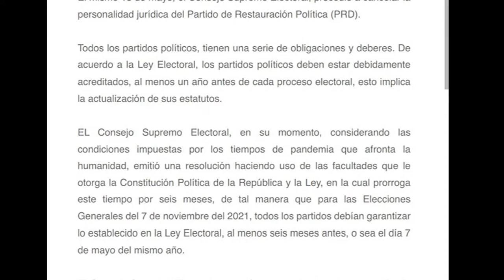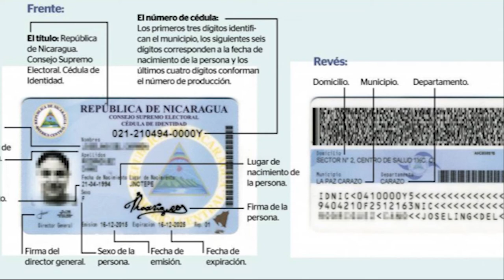95% de los ciudadanos tiene cédula de identidad, según poder electoral